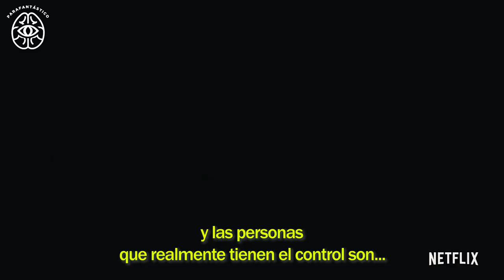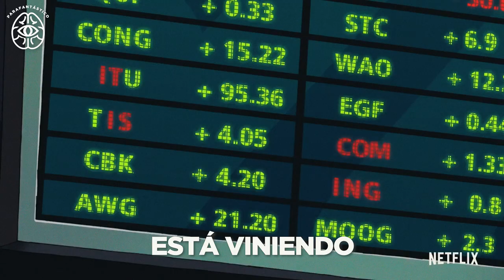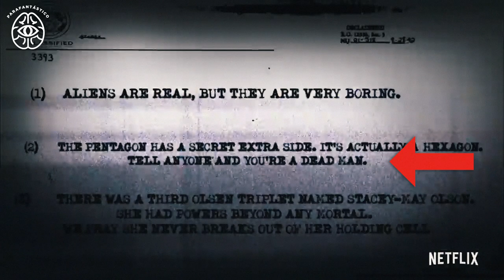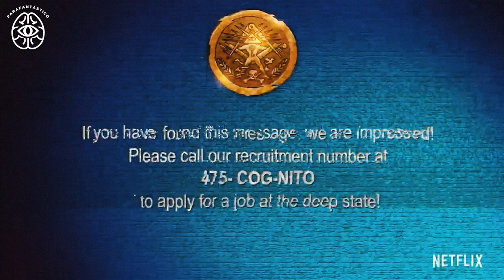El NUEVO Descaro De NETFLIX - Trabajo INCÓGNITO (Inside Job)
Hablemos de Inside Job o Trabajo Incógnito, La nueva serie de Netflix que se estrenará este 22 de octubre.